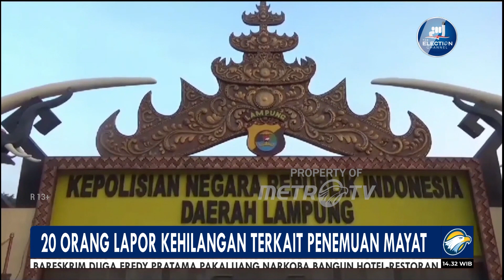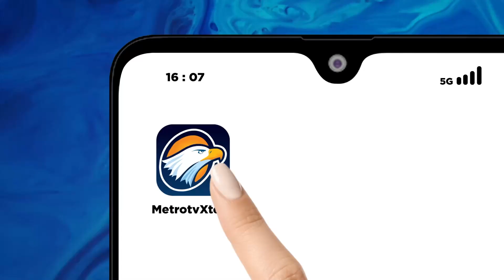20 Orang di Lampung Lapor Kehilangan Terkait Penemuan M4y4T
MetroTV, Polda Lampung telah memerima laporan yang kehilangan dari 20 orang yang mengaku kehilangan anggota keluarganya.